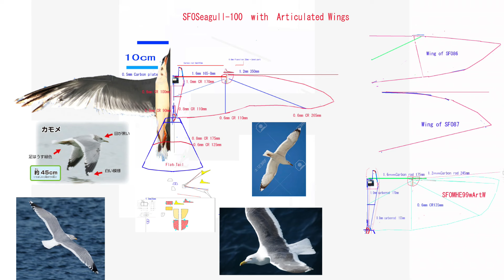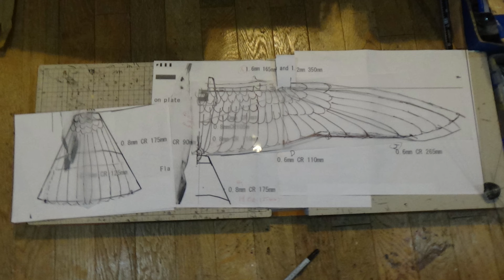サーボ駆動カモメ型羽ばたき機 ServoFlapOrnithopterSeagull100 32g : 28th Flight in south strong wind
強い南風の中での飛行。
階段での乱流を伴った上昇気流はあるが、風が強すぎ、同じ場所でホバリングするのがやっとで飛行姿勢を保つことが難しい。

カモメ型羽ばたき機
飛行、滑空とも良好。
常時翼を曲がった状態で羽ばたくことで本物のカモメのような飛行ができる。
風の中でもよく飛ぶ。
風を利用することで面白い飛行ができる。
弱い推力でも風を利用してなんとか飛ぶために、操縦技術を習得する楽しみがある。
グライダー的で面白い。

Width 1020mm
Length 390mm
Weight 32g
1cell 150mAh 4.0g

2.4GHz PPM Rx
Dc converter to 6.0V
140mAh1cell Lipo 120mAh1cellLipo

1   Bilateral Servo Flap between Max high point and Max low point
3   Change center of Flapping angle Horizontal (Ch1 aileron stick) and Vertical (Ch2 elevator stick)
4   Change flapping amplitude on each Servo (Ch4 rudder stick)

6.0V      -Raw pin　1cellLipo 3.7V to 6V by step up DCconverter.

Ornithopter,羽ばたき機,鳥,ロボットバード,　RC,　Servo,  Arduino, カモメ, Seagull